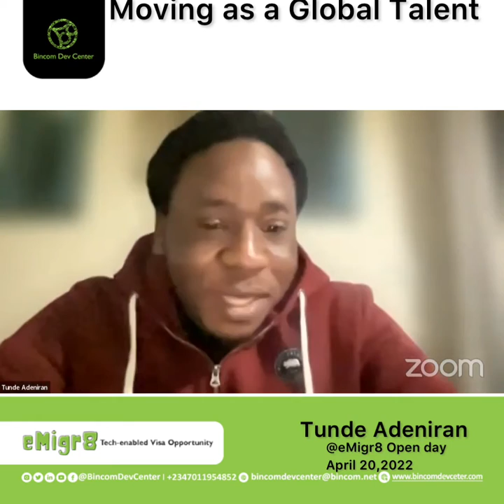Importance Of A Third Party Reviewing Your Application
One of the best things about the open day is the vast amount of information available to you. You can go online and read about these visas and their requirements but until you walk the path, you can never really know what is required of you. Let’s not talk about the ambiguity of some of these requirements.

Tunde Adeniran was kind enough to share his experience with us during the last Open day and he mentioned the importance of a third party reviewing your application so you don’t miss it and get rejected. Nothing hurts like getting a rejection letter after paying a hefty sum.

The next Open day promises to be more enlightening.

Register an be informed